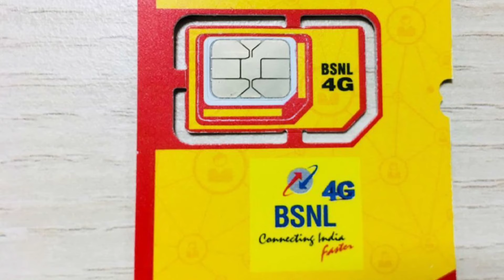निजी कंपनियों की बढी 'सिरदर्द' महीने भर मे बनाया नया रिकॉर्ड | bsnl new update